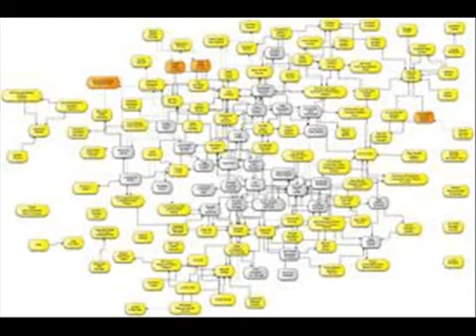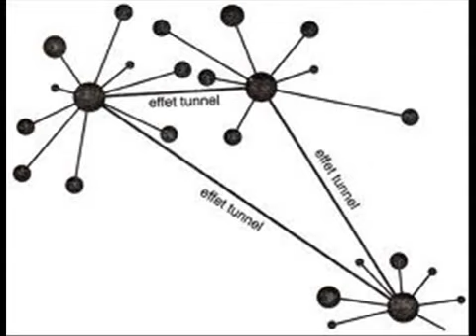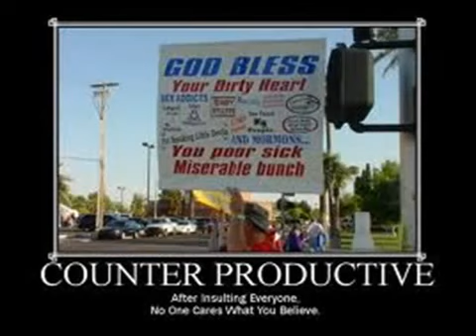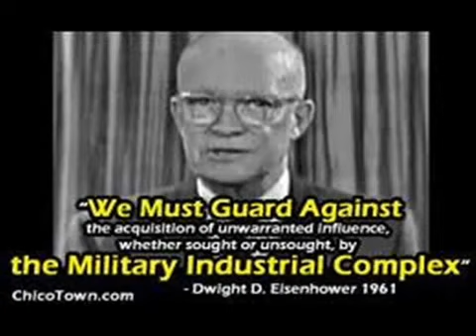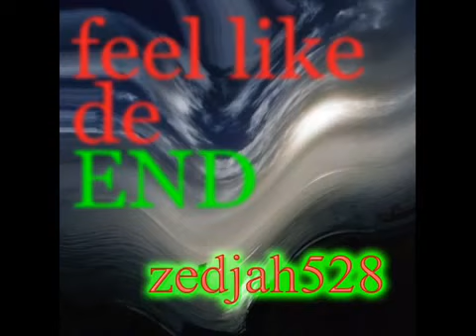Laurel Canyon and the Covert Military Connection to 60's Rock - Zeph Daniel, Dave McGowan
Author Dave McGowan's website with his
Laurel Canyon series,
 Moon Landing Hoax analysis
 9-11 series.

Dave McGowan's series 'The Pedophacracy' about the child sacrifice rituals still happening today in elite society